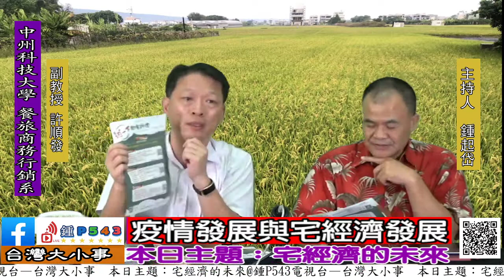2020 11 02 14 27 29台灣在地小農創新的故事3 宅經濟的未來